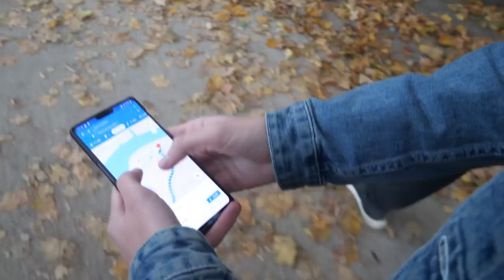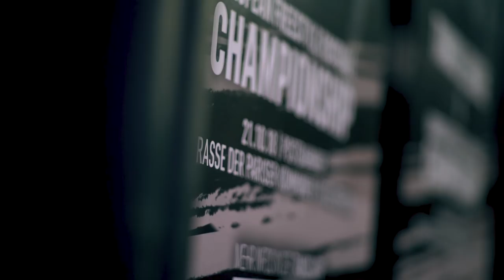PWG vlogs - SNEAKING INTO ABANDONED THEME PARK + EFFC QUALIFICATION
Snuck into a theme park, climbed a massive ferris wheel and watched the European Football Freestyle Championships. A perfect weekend in Berlin!

Had a great travelling to Berlin for the European Football Freestyle Championships held at Adidas The Base. Went to do some urban exploring, to an abadoned amusement park and take some photos, hope you guys enjoy it!

If you have read this far, if you see anyone asking for the music, shame them. Thank you in advance.